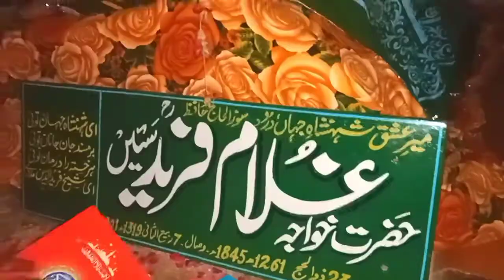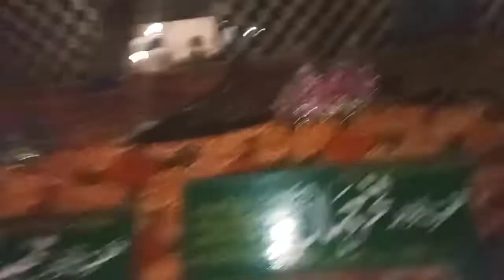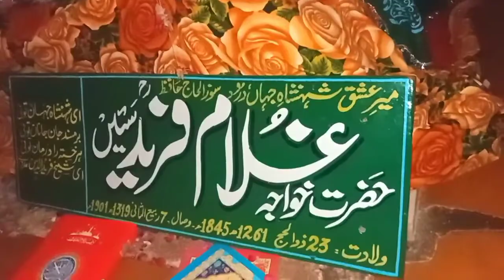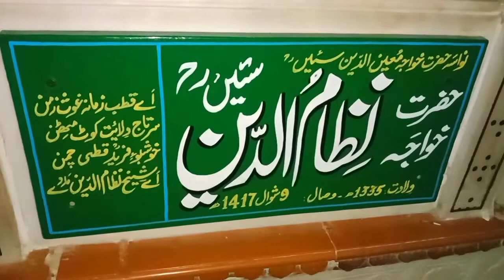Hazrat khwaja ghulam Farid Singh darbar bahut hi khubsurat munazir and Kot Mithun Sharif PTV Mahol